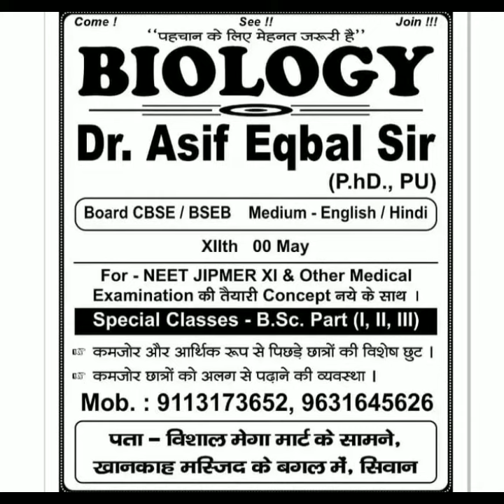Biology Special Classes please share this post and subscribeto chanel thank you